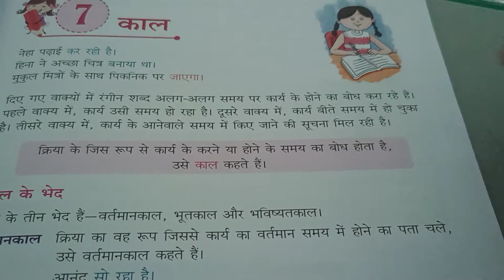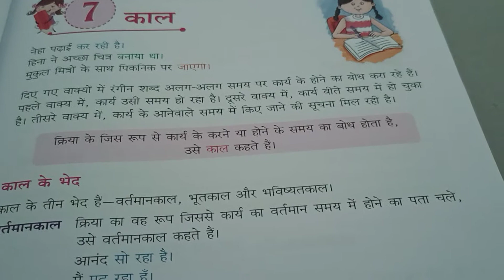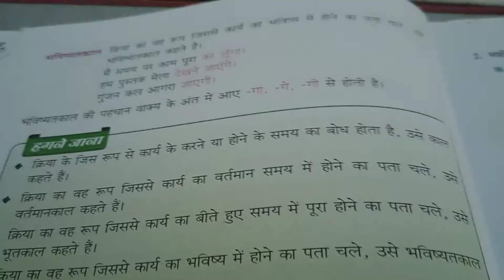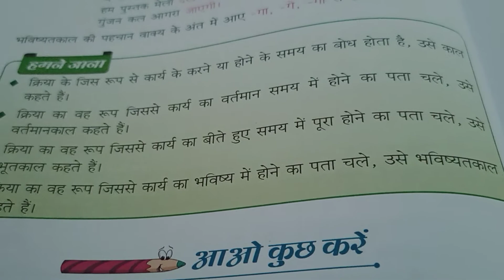US Classes App video